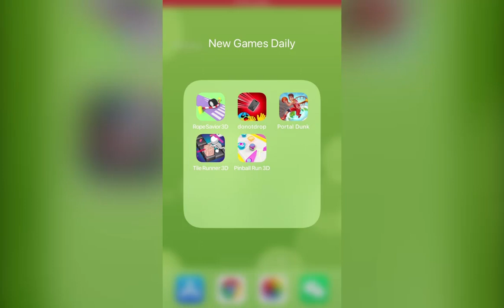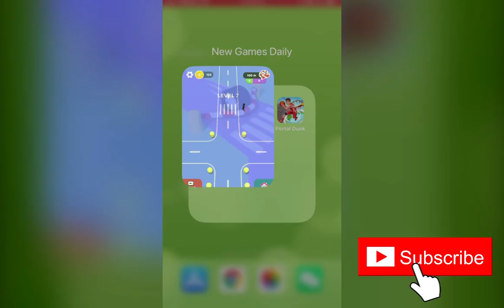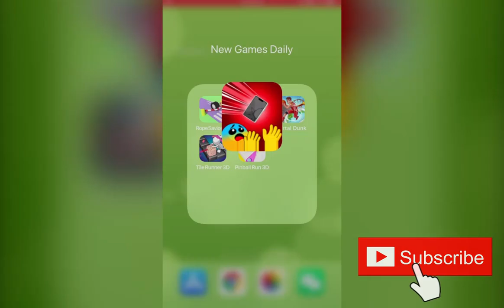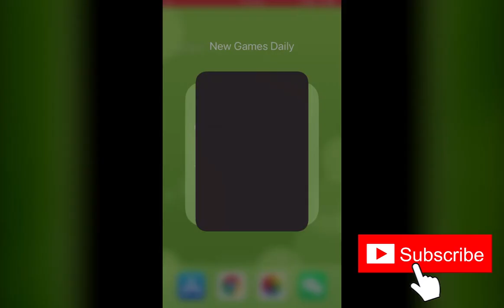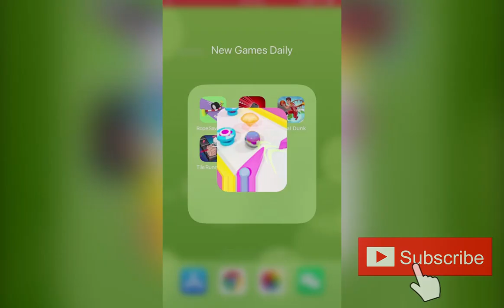Rope Savior 3D,Catch It All! : TapTapSlide,Portal Dunk,Tile Runner 3D,Pinball Run 3D|New Games Daily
Rope Savior 3D, Catch It All! : TapTap Slide, Portal Dunk, Tile Runner 3D, Pinball Run 3D | New Games Daily

Game Description：

Rope Savior 3D：
Use the drawing points, arrange your ropes and keep the environment safe!

Catch It All! : TapTap Slide：
Catch it! It’ll break if it drops!
Slide and catch the items before they fall to the ground.
Don't drop! Keep your precious thing!
1. Easy control which even cats can do!
Easy Touch Touch! A very easy free game you can play event with your eyes closed.
Slide with a single touch to protect your items!
2. Characters with various motions
Cook, fireman, joker, waiter… More and More new characters are unlocked as you play!
Meet the unique characters in the hyper-arcade game Catch It All: TapTap Slide!
3. Things that cannot fall down (Make you crazy!)
What if you have dropped the dish you just made? What if the police officer drops a bomb?
Help now so it doesn’t fall off!
A Hyper-arcade game breaking obstacles and running.
Relieve your stresses during break time and do it while watching TV with simple control!
Meet the hyper casual game, Catch It All!: TapTap Slide for free now!
Can you clear all the stages?

Portal Dunk：
Dunk around the world and explore new realms!
Chain together awesome flips and dunks!

Tile Runner 3D：
Run!
Run over the tiles, avoid agents, lasers and shooting enemies. Shoot all zombies on your way and grab the keys to open a chest. Enjoy!

Pinball Run 3D：
Hit the ball with flippers!
Try to get to the finish line!
Collect diamonds on the way!
Travel through tunnels!
Try not to fall into black holes!
Go over the nitrous and gain speed!